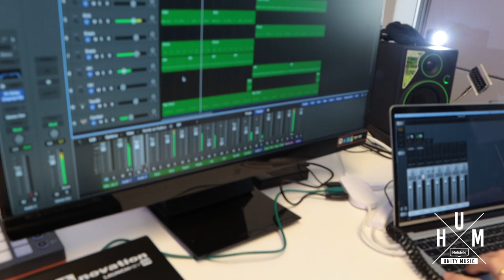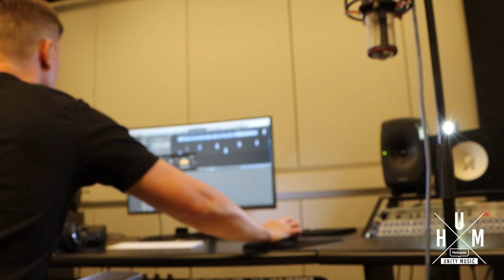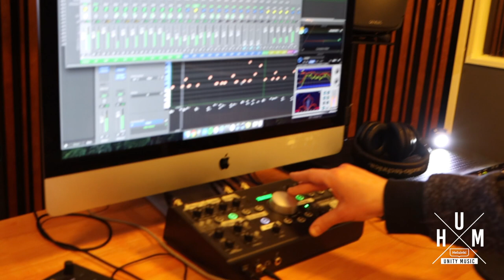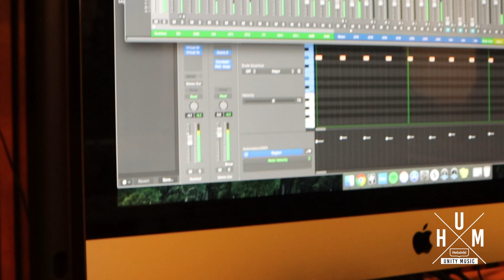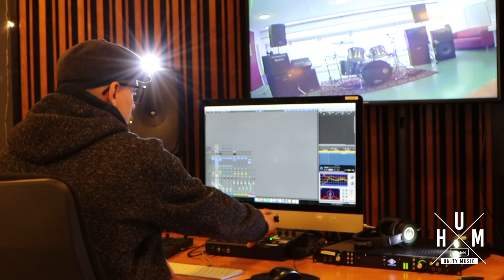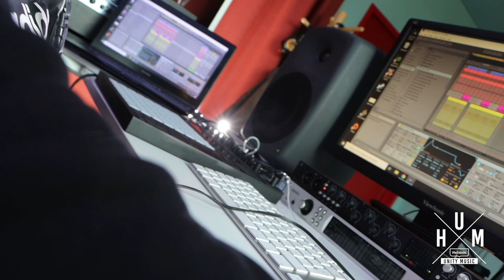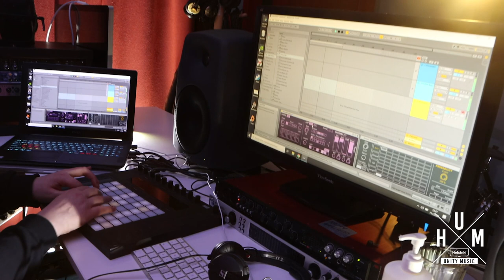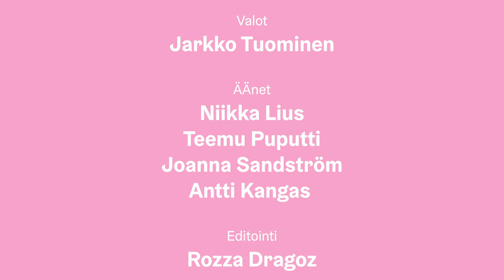Helsinki Unity Music (mikä ihmeen HUM?)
Helsinki Unity Music
Pekka Juntunen- koordinaattori

HUM Arabia
Jens Grönholm

HUM Harju
Juha Kapiainen
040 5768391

HUM Hertsi
Antti Kangas
Onni Palander

HUM Kannelmäki
Viktor Pohtokari

HUM Kontula
Jere “Isku” Pehkonen

HUM Munkiniemi and Pikku Huopalahti
Rände Rännäli
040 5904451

HUM Stoa
Mikko Röman
Mats Takila
Heikki Anttonen
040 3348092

HUM Live Tiivistämö & DJ Academy
Rozza Dragoz

FEATURED ARTISTS:
Dreas

Aaromikael feat. Lilli

Ohjaaja
Rozza Dragoz

Tuottajat
Rozza Dragoz
Pekka Juntunen
Tiina Toivonen
Jens ‘’JAG’' Grönholm

Editointi
Rozza Dragoz

Toimittaja
Renaz Ebrahimi

Äänet
Niikka Lius
Teemu Puputti
Joanna Sandström

Valot
Jarkko Tuominen

Käyttömestari
Jarno Marjamäki

Kamerat
Johannes  Muhonen
Rozza Dragoz
Reijo Jumppanen
Leo Toikka

Helsinki Unity Music

Tiivistämö Tuotanto
2020